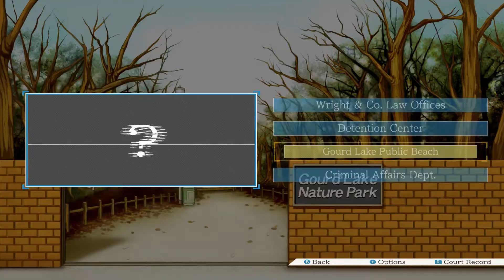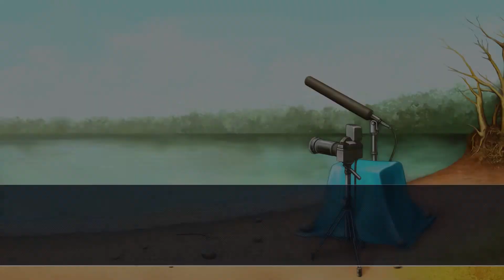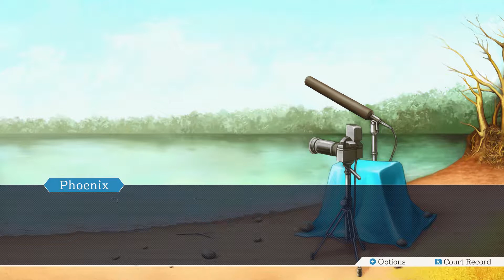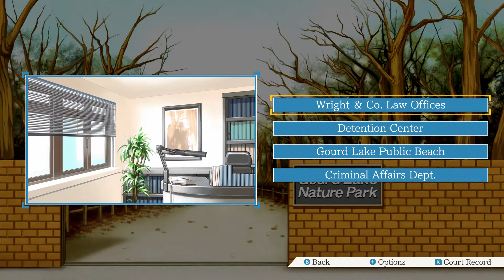Half a Mind Plays Phoenix Wright Ace Attorney Part 33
Winter burritos are legit as fuck okay